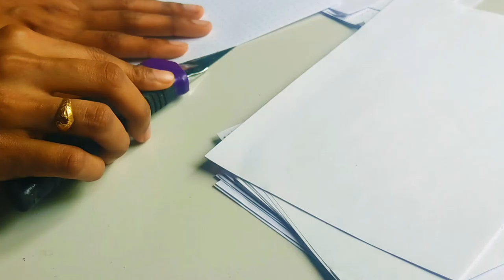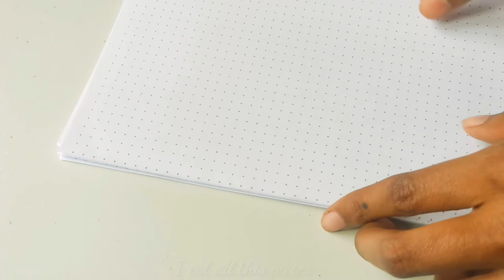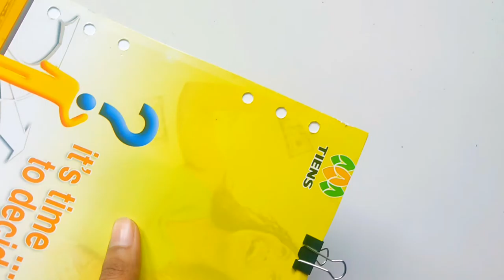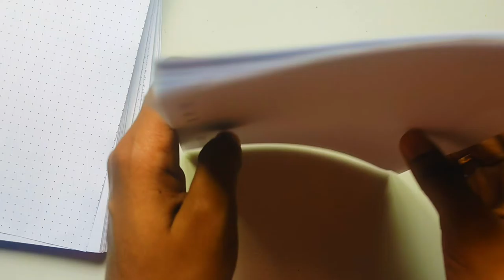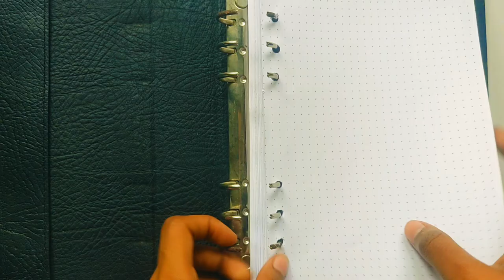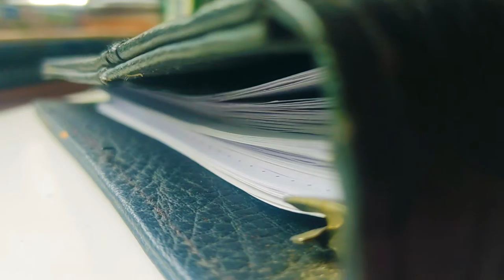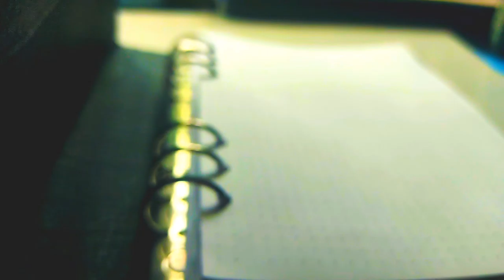🖤DIY Dot Printed Notebook Making🖤 | Ring Binding Journal | How to make dot printed notebook at home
🖤DIY Dot Printed Notebook Making🖤 | Ring Binding Journal | How to make dot printed notebook at home | DIY journal making | DIY dot printed journal making
Hey guys,
In this video, I will show you how to make DIY dot printed notebook and DIY ring binding notebook from old magazine book. This is very cheap and easy way to make dot printed notebook. This video may help you to make DIY dot printed journal at home. Hope you guys enjoy my all videos.
Materials :🖋️🖊️🖌️📎✂️📌
1. Old magazine book
2. 50 copy A4 Size dot printed page
3. Punch machine
4. Cutter
✨Hi😇
I'm Afruza Zaman✨
I live in Bangladesh 🇧🇩
I'm Muslim ☪️
My birth date : 01/01/2000✨
I'm married💍💕
My favourite colour : 🌈(It's depend on my mood)
My hobby : Journaling & painting🎨🖌️📚

Socials:🌸🌸🌸